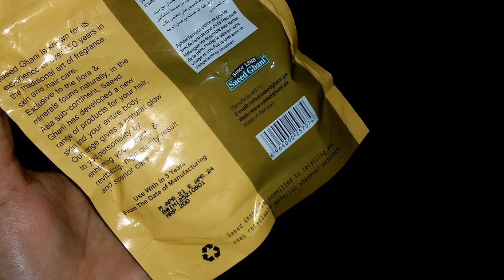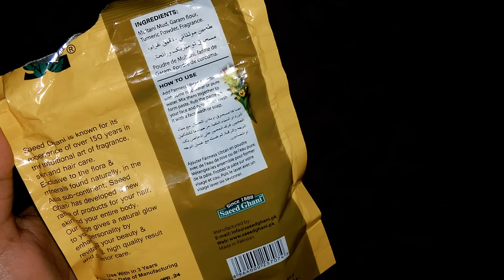Saeed Ghani Fairness Ubtan| Honest Review@sanamirfanvlogs